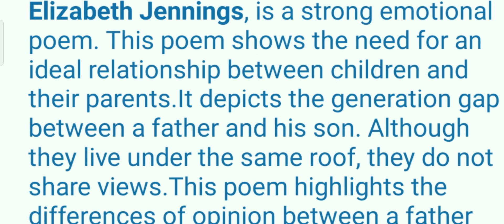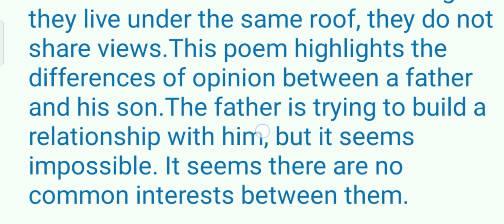Father to Son Class 11Central idea 💡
Father to Son Central Idea -